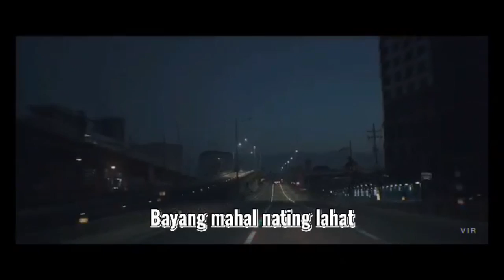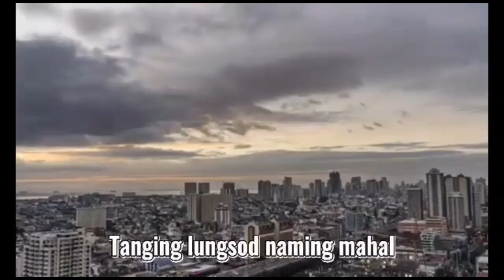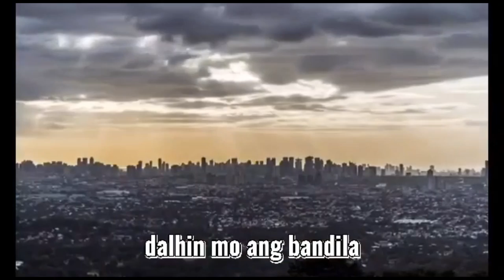Carlos P. Garcia High School Virtual Moving Up Ceremony 2021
Join us and witness the first-ever Virtual Moving Up Ceremony of Carlos P. Garcia High School 2021 (UNINTERRUPTED VERSION) with the theme: "Strengthening the Quality Education Amid the Covid-19 Pandemic"

Enjoy and cherish the non-lag video of the Grade 10 Learners as they formally move to the higher level of education :)

Congratulations Completers of Class 2021!